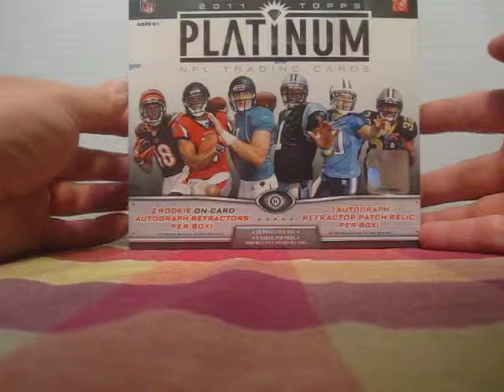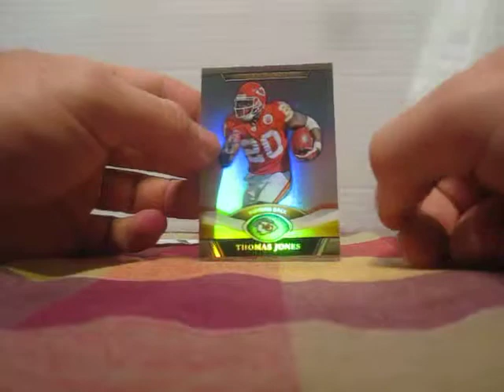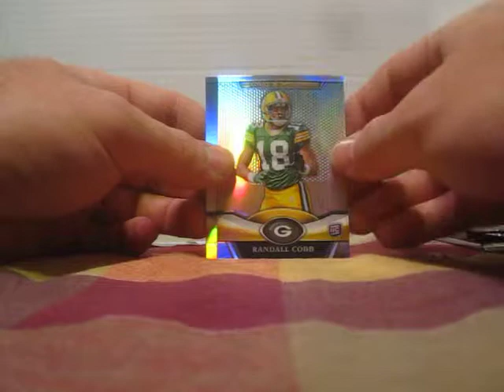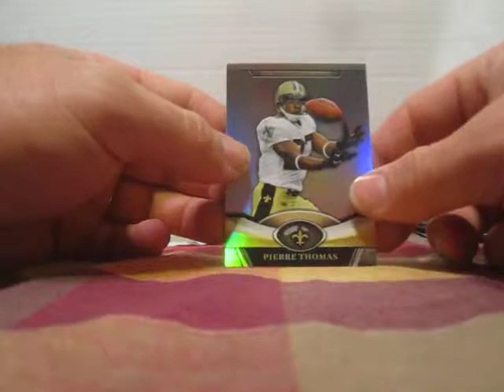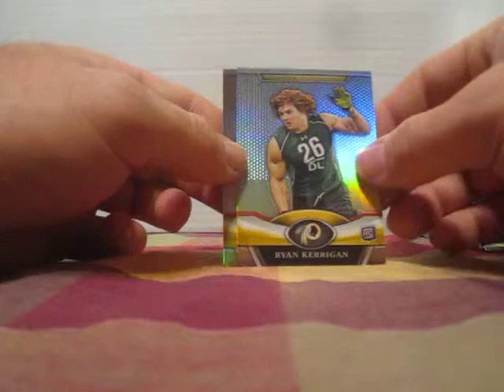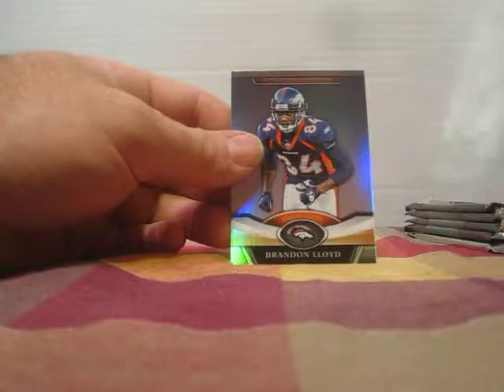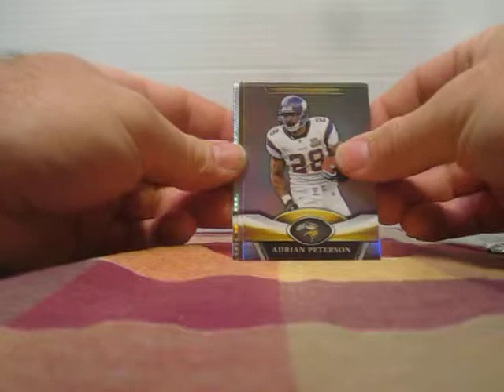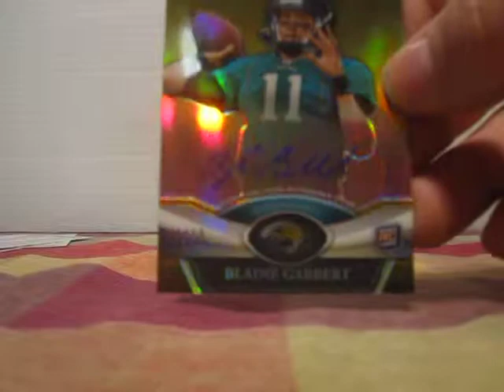2011 Platinum footbal Hobby Box Team Break #1 ! Blaine Gabbert MOJO!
Check us out as we open a 2011 Topps Platinum football Hobby Box. Find out what we have HUGE MOJO on! Congrats go to the Jacksonville Jaguars for the awesome break! Also the Cincinnati Bengals, and the Rams as well! Thanks to all that joined and cards will be sent out first thing Monday Morning!